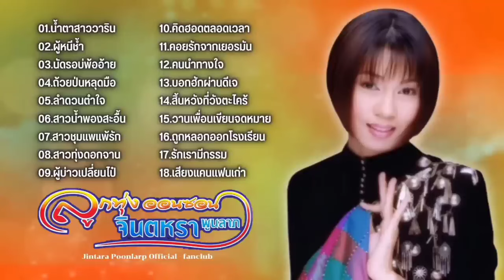เพลงฮิต I จินตหรา พูนลาภ I ไม่ฟังถือว่าพลาด